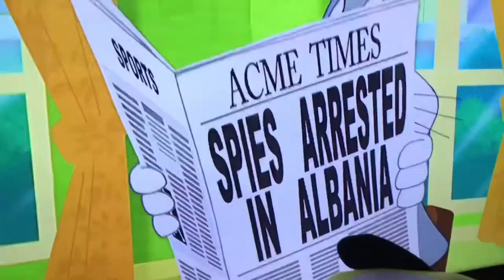Sneak Peek (first 3 minutes of The first episode of chimmy and the gargantuan hotel 🏨)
Chimmy and the gargantuan hotel
Is a. Series/Collection of fun episodes

Summary:
The Show is about how 🎶if your alone🎶 🎶find a friend🎶 Who will love you
And go on adventures with chimmy spideybear peppa and little spidey
If you come with them there will be stuff like saving the day,going in the jungle and lots more